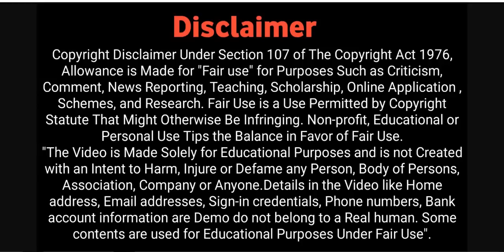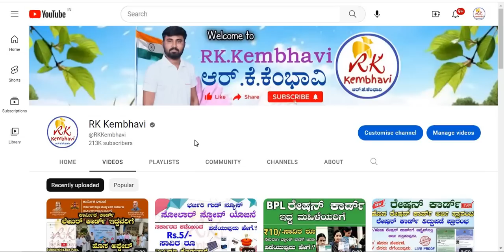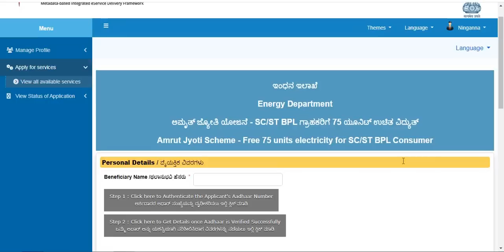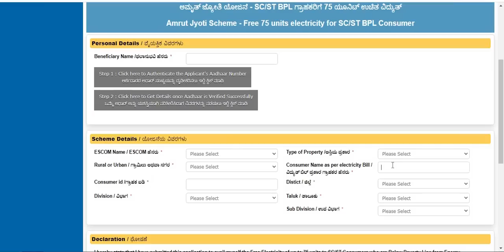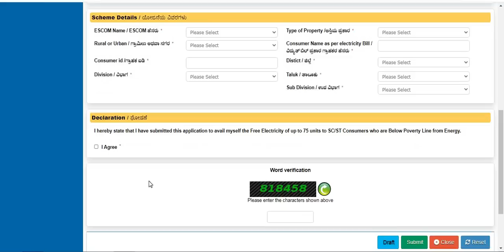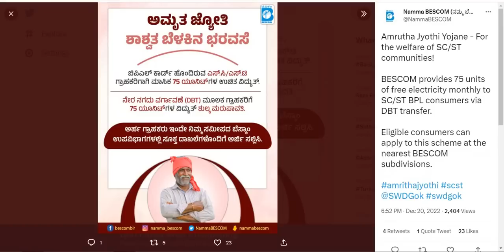ಬಿಪಿಎಲ್ ರೇಷನ್ ಕಾರ್ಡ್ ಇದ್ದವರಿಗೆ 75ಯೂನಿಟ್ ವಿದ್ಯುತ್ ಉಚಿತ | 75 unit electricity free in karnataka 2023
75 units free electricity in karnataka application form pdf 2023 kannada
75 units free electricity in karnataka online application last date 2023
gescom 75 unit free application
seva sindhu 75 units
how to apply for free electricity online
75 unit electricity cost
75 units sc/st free electricity kannada
bescom 75 unit free application
75 units free electricity in karnataka application form pdf 2023
bescom online application registration
bescom online application for new connection
how to apply for new electricity connection online
seva sindhu
how to apply for free electricity units
bescom online application 2022